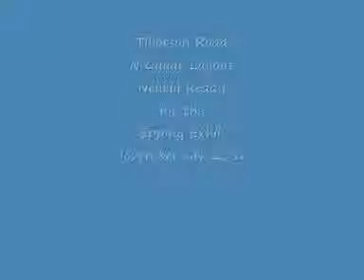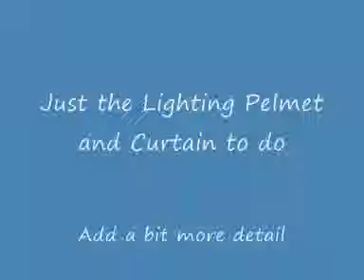Tillotson Road N Gauge Layout (graham farish) Now virtualy finished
My layout for the forthcoming Epping Exhib in November is now virtualty complete. Need to sort out some lighting. I have the material for a curtain to hide the trestles, wires etc. Hope you like it